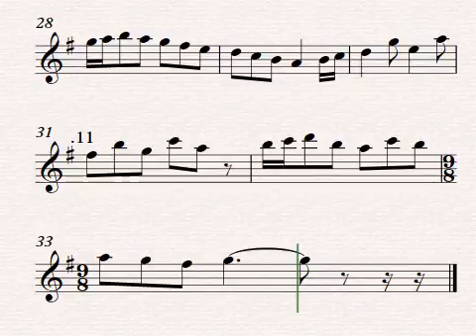An Irish Birthday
CAnción Tradicional Irlandesa.